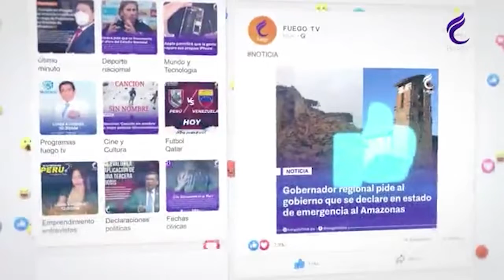LOS ASTROS 13 DE ABRIL